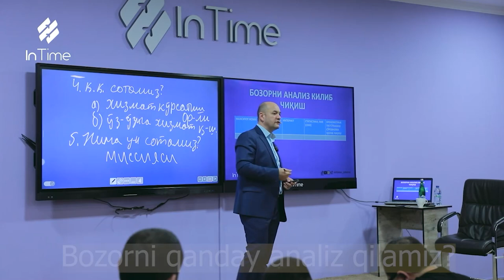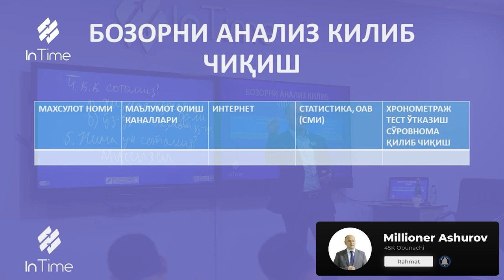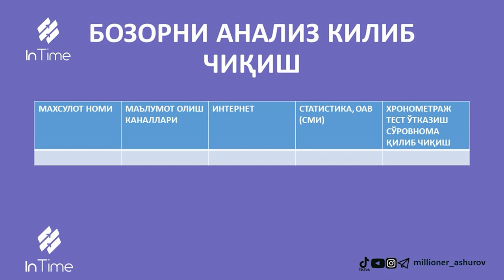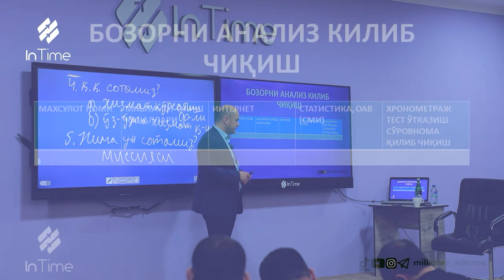Bozorni qanday analiz qilamiz ?